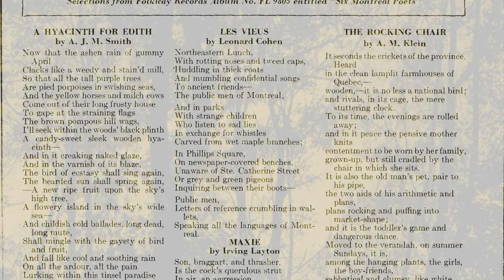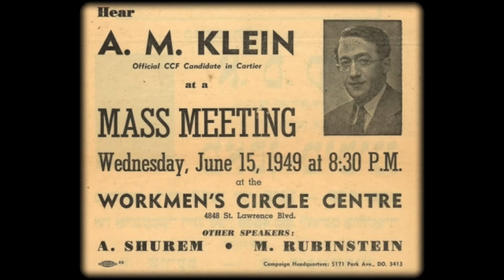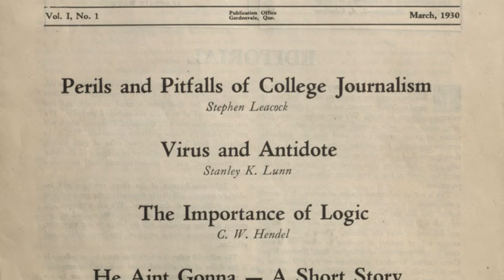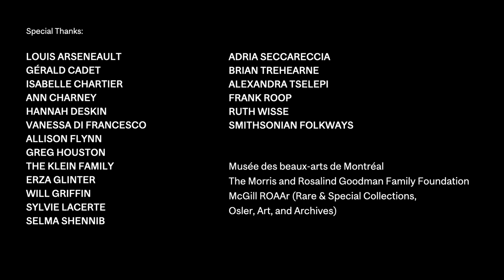Texture, Rhythm, Rhyme: 200 years of McGill's contributions to Literature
As part of the University’s Bicentennial virtual exhibition, Texture, Rhythm, Rhyme, the McGill Visual Arts Collection presents the fifth installment in a ten-video series. This month’s theme is Literature. In this short video, writer A. M. Klein is our guide through Montreal and its iconic spaces from the top of Mont Royal to the tabletops of Ben’s Deli. Watch as we celebrate just a few of the many McGill literati who have been inspired by the unique texture of our city.

(LD)